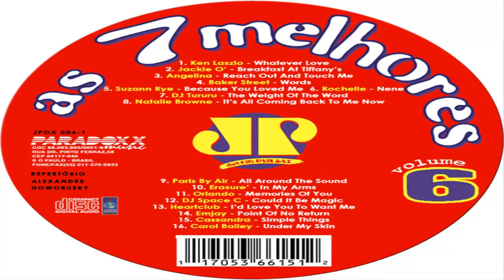As 7 Melhores Jovem Pan Vol.6 (1996) [CD, Compilation - Paradoxx Music]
Various ‎– As 7 Melhores Jovem Pan - Volume 6

Label: Paradoxx Music ‎– JPOX 004-1
Format: CD, Compilation
Country: Brazil
Released: 1996
Genre: Electronic, Latin
Style: Euro House, House, Eurodance, Electro House

Tracklist: 13:20